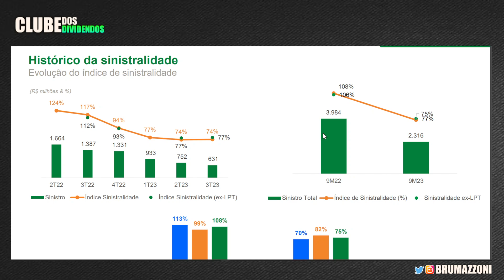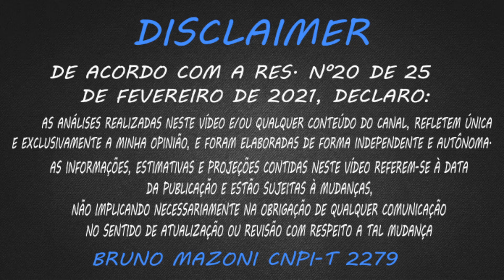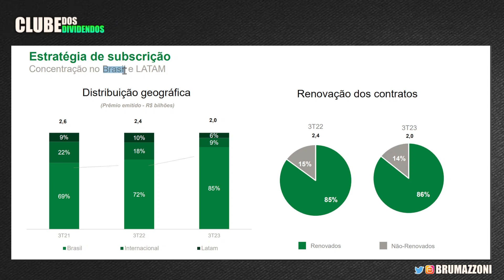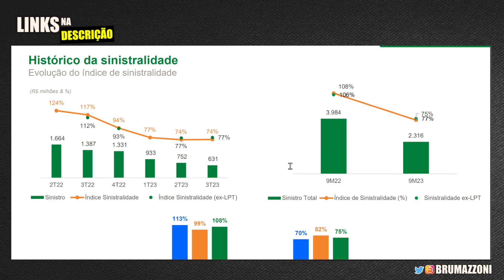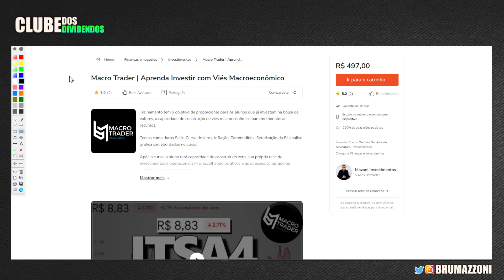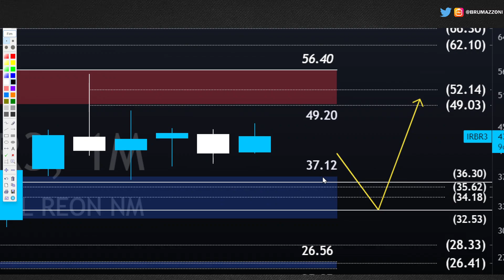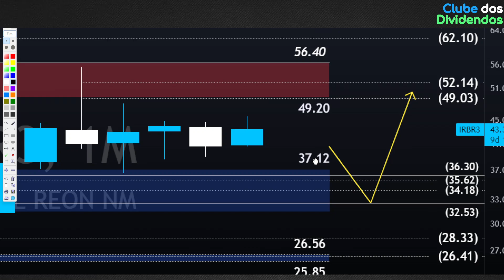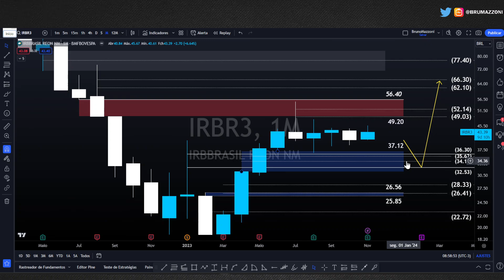IRBR3: IRB BRASIL ESTÁ BARATA PARA COMEÇAR A INVESTIR? VOLTARÁ A PAGAR DIVIDENDOS EM 2024?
00:00 Seja bem vindo ao Clube dos Dividendos
02:00 Evolução dos Fundamentos da Irb Brasil Resseguros
03:00 Segmentação da Receita (geográfica e por setor)
04:10 Melhoria na Inadimplência da Irb Brasil Resseguros
03:30 IRBR3 Preço Alvo Utilizando Análise Técnica

Papo de hoje comenta sobre as ações da Irb Brasil
No Vídeo, compartilho Cenário Macroeconômico Pertinente a Empresa, os Fundamentos Atualizados, Múltiplos de Valuation e os dividendos por ação. Adicionalmente, projeto o Preço Teto dividendos Utilizando Metodologia do Bazin e Barsi e o Preço Alvo da ação irbr3, utilizando análise gráfica. Faça Parte do Clube dos Dividendos no YouTube